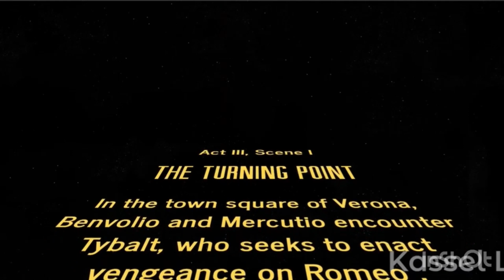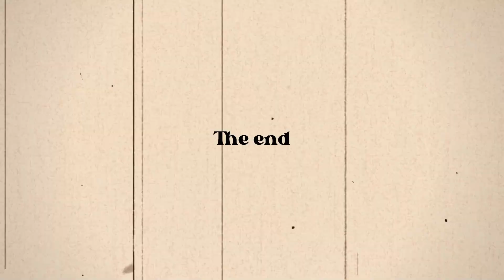Romeo and Juliet English Final - Group 2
Yousef - Benvolio
Ryon - Tybalt
Merrick - Romeo
Ethan - Citizen 1
Alyzander - Page
Tue - Mercutio

2 other helpers.